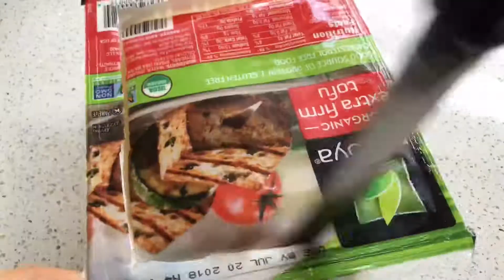milanesa de tofu🍴breaded tofu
breaded tofu🍴milanesa de tofu

*Allow the tofu to marinate for at least 2 hrs., prefer overnight.
*dejar marinar el tofu por lo menos 2 horas, preferible toda la noche.

Ingredients

1 pack of extra firm tofu *frozen and defrost
12 of your favorite crackers
a handful of fresh parsley

Ingredientes

1 paquete de tofu extra firme *congelar y descongelar
12 de tus galletas favoritas
un puñado de perejil fresco
jugo de un limón 🍋
sal & pimienta a gusto